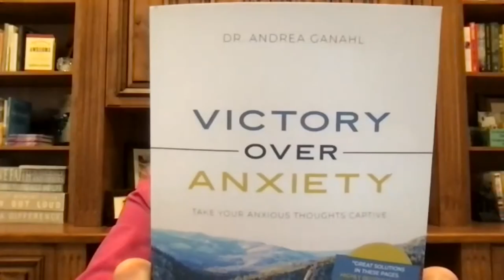Fostering Greatness Jobs For Former Foster Kids A Love Is Action Community Initiative Event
Former foster kids are at the highest risk for unemployment. An unemployed survivor of childhood abuse is a prime target for human traffickers. They are at high risk for self-medicating their pain. And they are vulnerable to depression, despair, and suicide.

But tragedies can be avoided by giving former foster kids jobs. One company, Doing Good Works, is doing just that. They have created a model for the others to follow.

to be notified of future events, AND to give us ideas for future events.